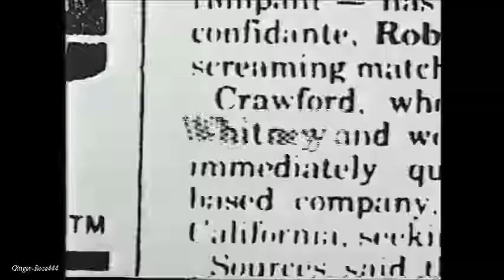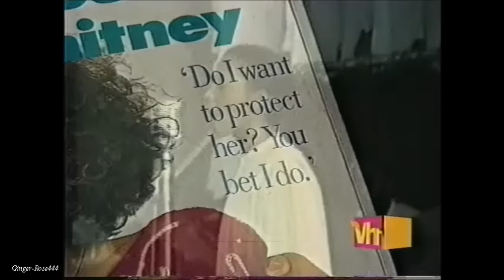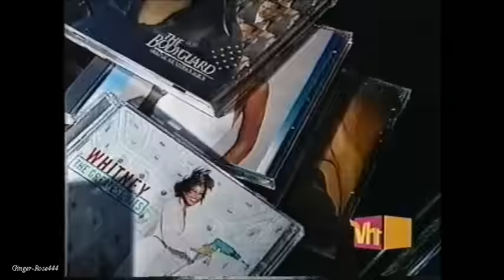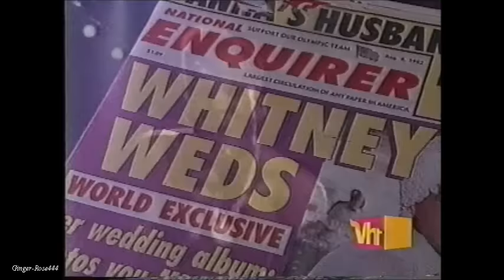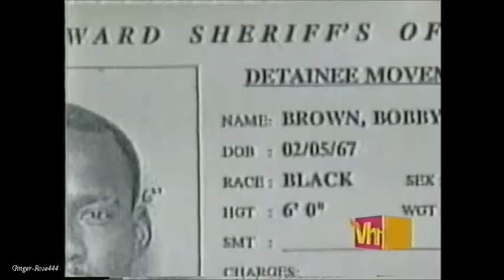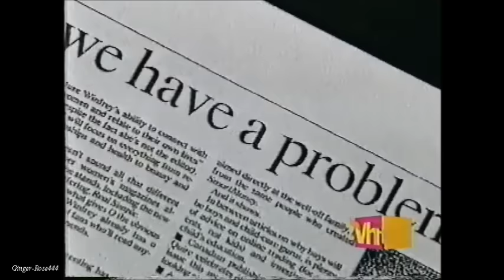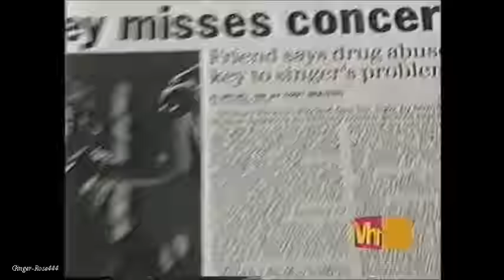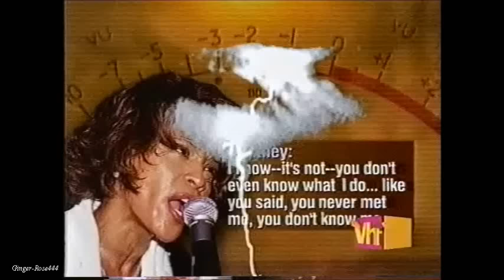The Untold Story ~ Whitney Houston (Part 1)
Whitney Houston (Part 1) 'The Untold Story'